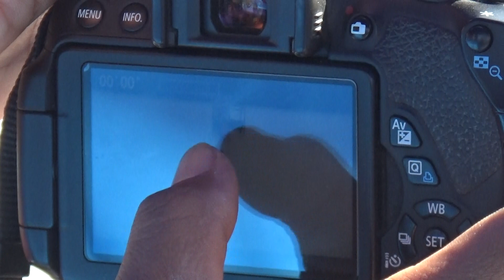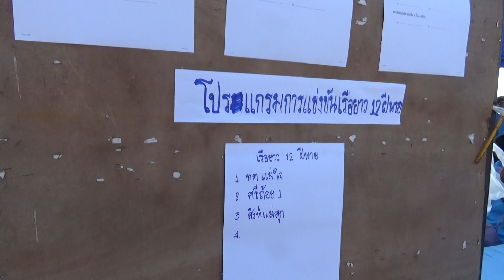G.Folk พาชมการแข่งขันพายเรือนกยูง 12 ฝีพาย ณ หนองเล็งทราย อ.แม่ใจ จ.พะเยา (3/28) 30/12/66